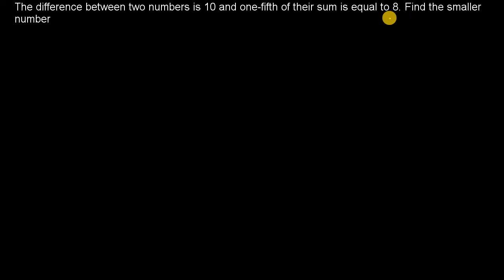Problems on Numbers - Exercise 133 (Ref: Dr. R. S. Aggarwal)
আরও দেখুনঃ